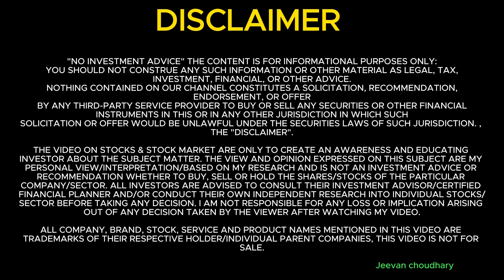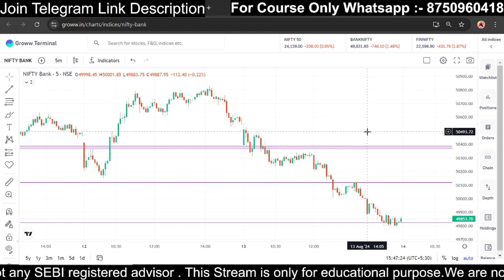Nifty 50 & Bank Nifty देख लो कल पैसा बन जाएगा 💰 || 14 August 2024 || STOCK MARKET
Video upload every alternate day at 🕕 6:00 PM
IPO Video 🕕 10:00 AM

1. How To Earn money from stock market
2. Option Trading Strategy
3. Basic for Stock Market
4 Intraday Trading Basic For Beginners
5. Business ideas